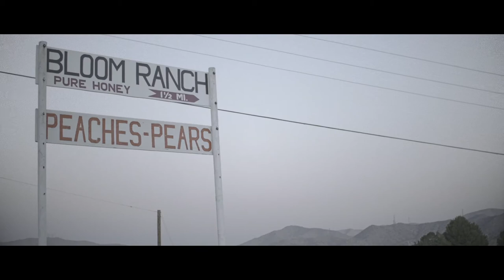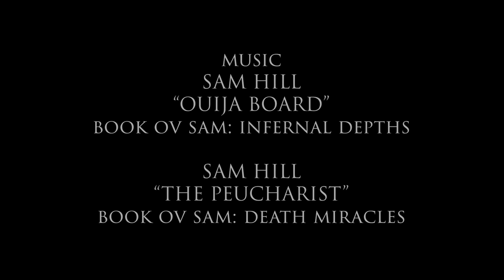DUFFIELDS - TWO NIGHTS ONLY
Jason-Christopher Mayer and Chris Palko

Produced By
Jason-Christopher Mayer

Shot & Cut By
Jason-Christopher Mayer

Makeup FX By
Yulia Romanenko

Score By
Jason-Christopher Mayer

Sam Hill

Emree Franklin - Sharon
Madeleine Murphy - Lana
Dylan Sharon - Joel
Travis Widick - Chuck
Johannes Aspegren - Sven

Shot in October of 2018.